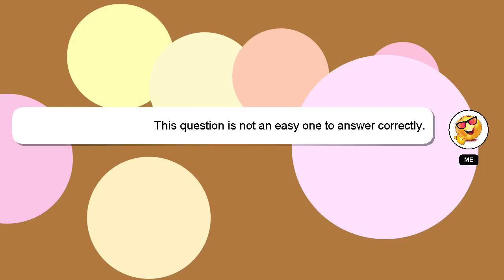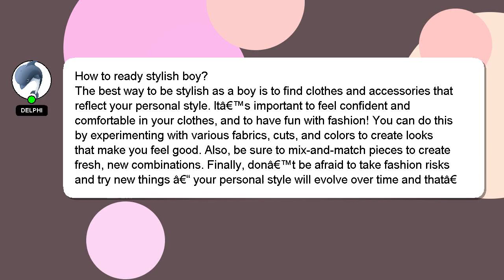How to ready stylish boy?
Let me give you a quick introduction about myself, Hey there, I am Delphi, pleased to make your acquaintance. Let me help you get the answers you need to your questions. - How to ready stylish boy?

If you need more specific information, let me know by leaving a comment or starting a chat. Your answer will be recognized and valued, and I will 'heart' it to show my appreciation.

*2 What we are experimenting :*